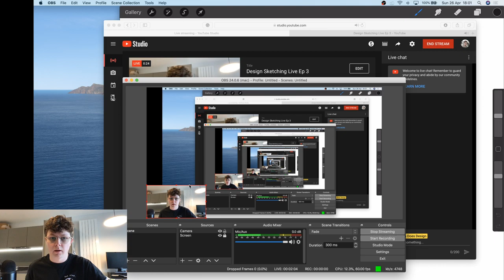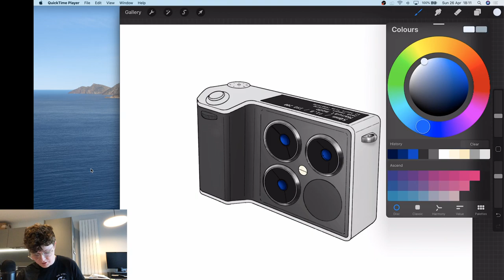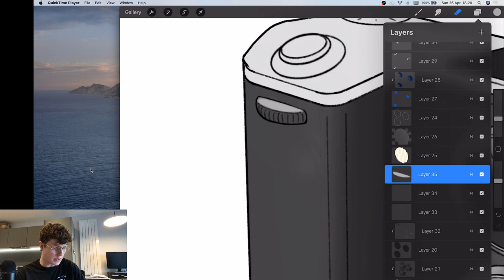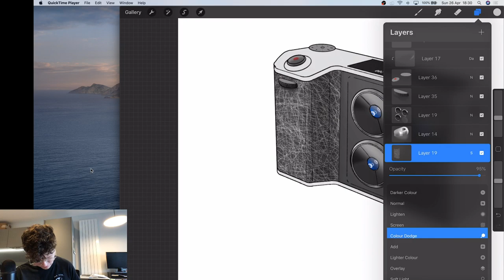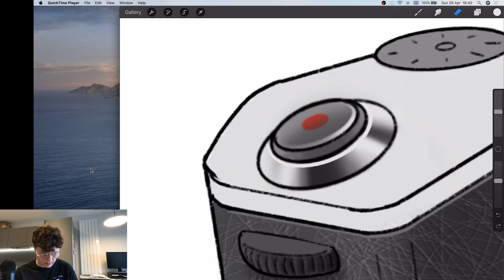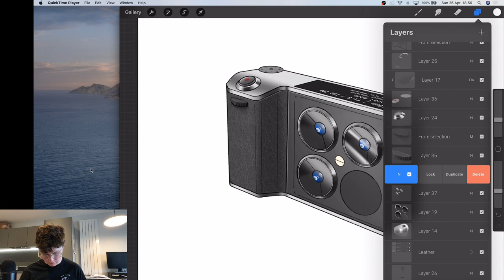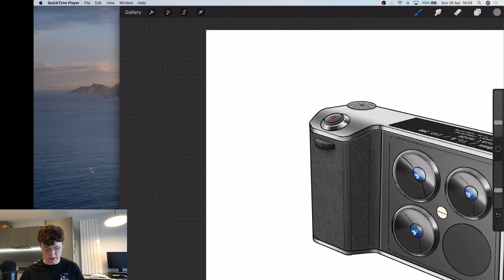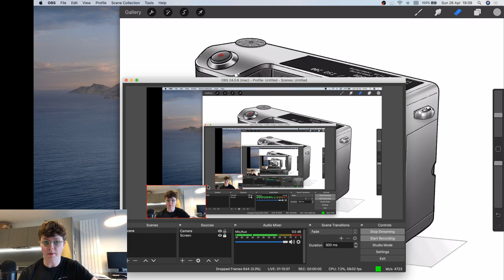Design Sketching Live Ep 3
Sketching a camera and chatting about design. This is the third weekly hangout, so I hope I can finish the camera in this session. Let's hang out and sketch along for an hour or so!